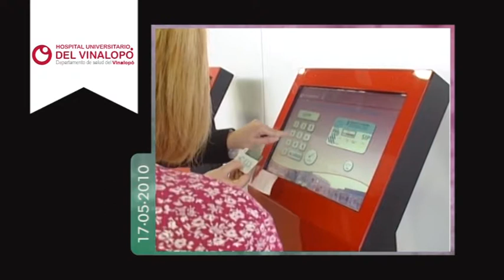TELEELX 30 AÑOS | Inauguración Hospital Vinalopó